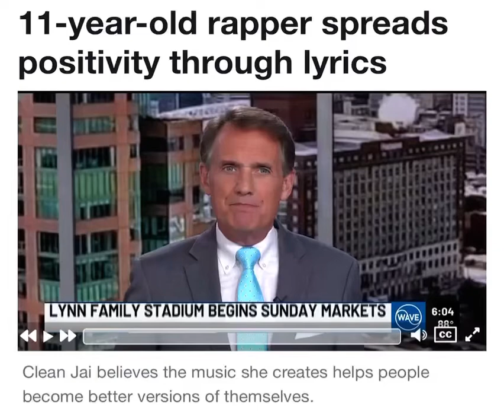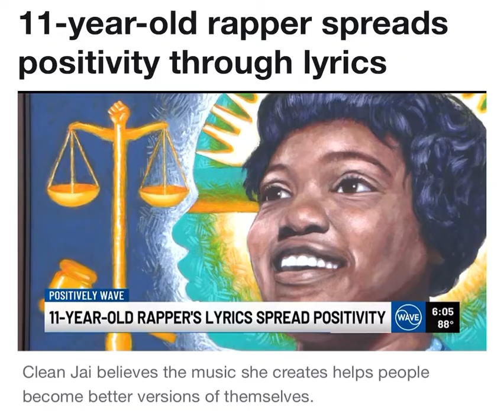11 Year old rapper Clean Jai "First Ever News Interview! Wave 3's Positivity Wave Segment!"